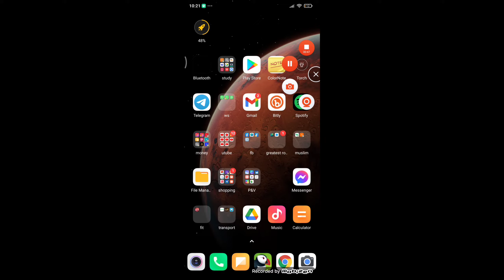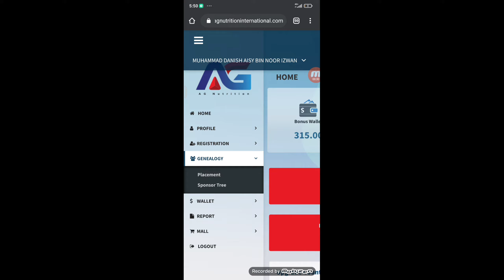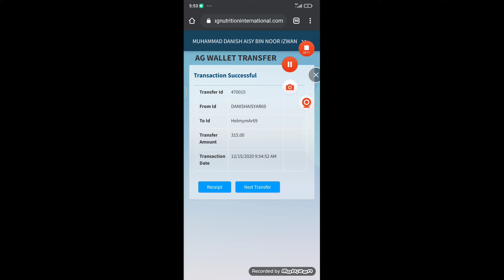AG NUTRITION - TESTIMONI AND BUKTI WITHDRAW